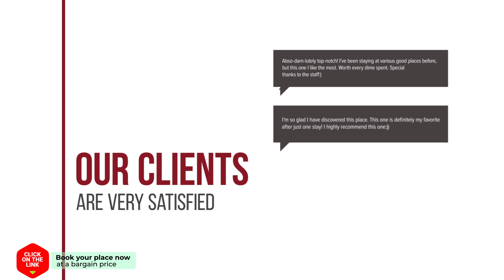ALEGRIA ID138 hotel review | Hotels in Torrevieja | Spain Hotels